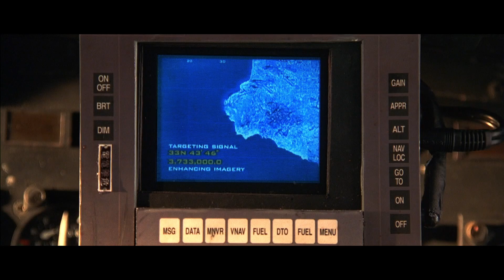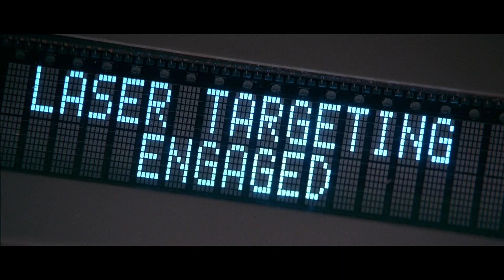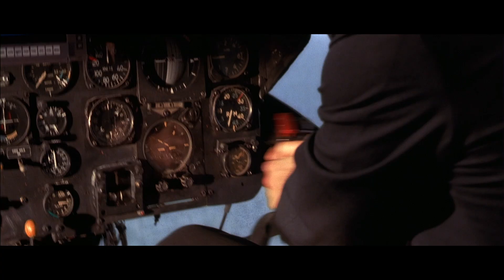Helicopter Showdown With Knox | Charlie's Angels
The Angels race to stop Knox before he can kill Charlie.

Cameron Diaz, Drew Barrymore and Lucy Liu star as the captivating crime-fighting trio who are masters of disguise, espionage and martial arts. When a devious mastermind embroils them in a plot to destroy individual privacy, the Angels, aided by their loyal sidekick Bosley (Bill Murray), set out to bring down the bad guys. But when a terrible secret is revealed, it makes the Angels targets for assassination.